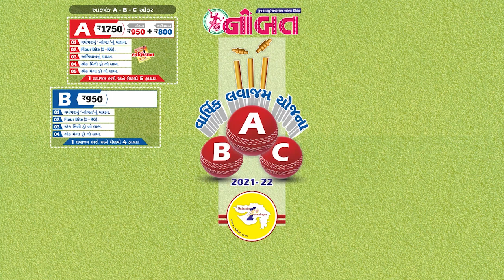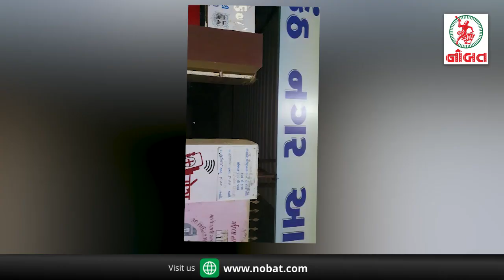Nobat News Jamnagar :- ભારત સરકાર દ્વારા લાખો કરોડોનું રાહત પેકેજ